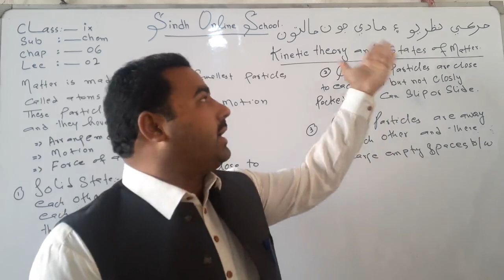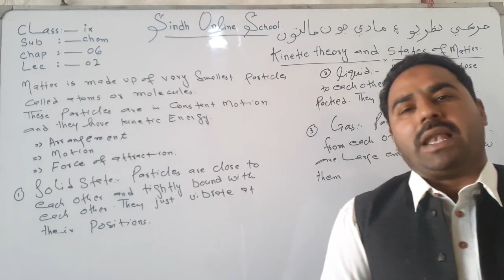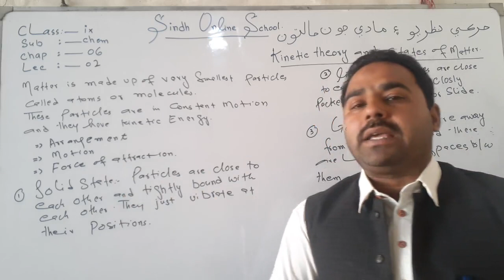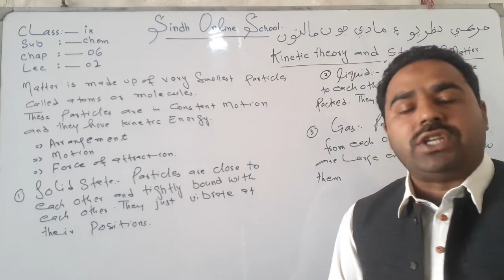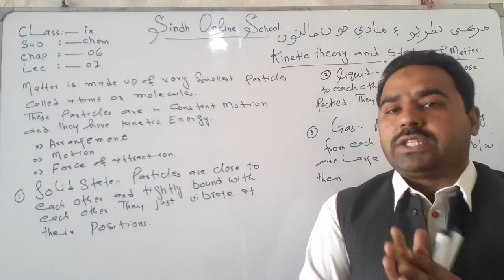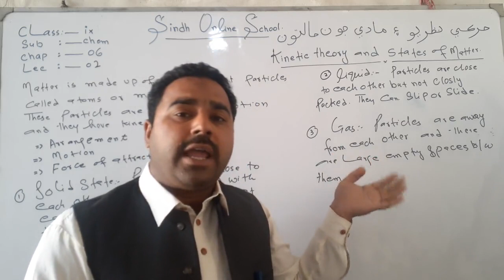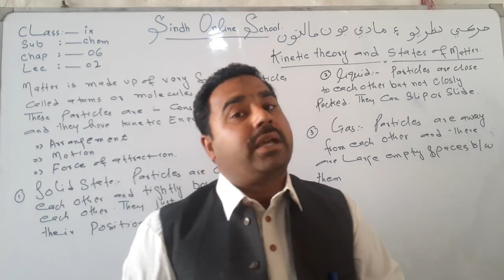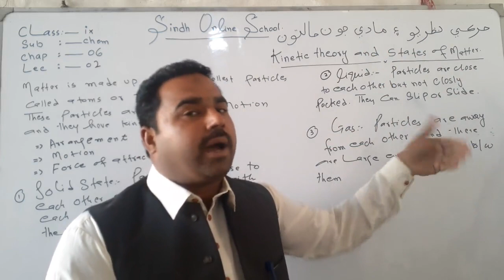Kinetic Theory & states of matter| Chemistry Class 9| Chapter 6| Lecture 2| Sind Online School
Chemistry Class IX (Sindh Text Book Board)
lecture 2
Chapter 6
Kinetic Theory & states of Matter
By Sir Najaf Hyder Memon
(First Sindhi e-education website of Sindh)